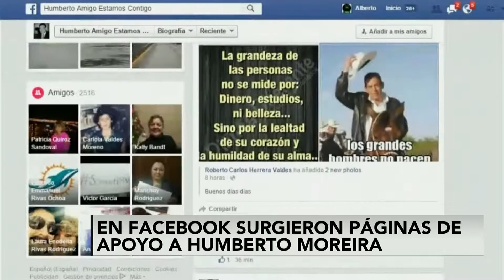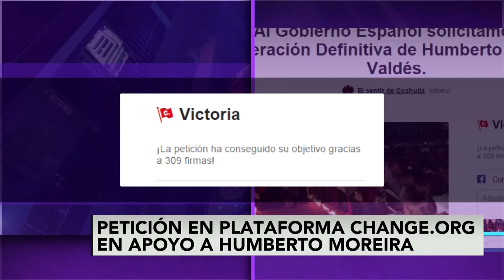Moreira divide las redes sociales: Moreiralibers vs. detractores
Mientras muchos aún exigen que Humberto Moreira pague con cárcel la megadeuda que dejó en Coahuila, en redes sociales existe un grupo de 'fans' que durante los 8 días que se mantuvo en prisión le organizaron una misa y hasta pusieron una manta exigiendo su liberación en la embajada español.